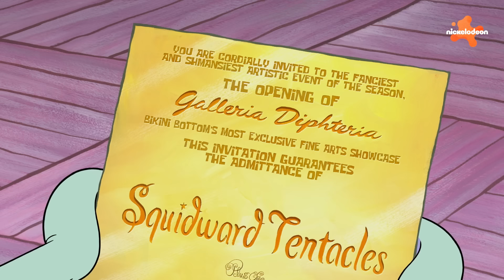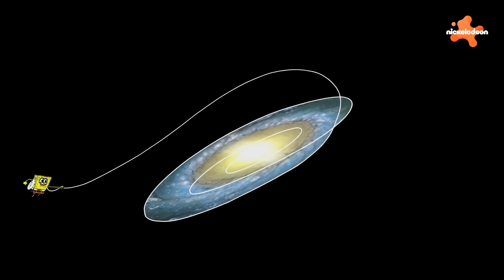SpongeBob | 3 Stunden der BESTEN Momente von Thaddäus! | Spongebob Schwammkopf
Der Mann, der Mythos, die Legende - Thaddäus Tentakel! Er spielt gern Klarinette, arbeitet als Verkäufer bei der Krossen Krabbe und ist SpongeBobs Nachbar! Hier sind 3 Stunden seiner besten Momente in Bikini Bottom!